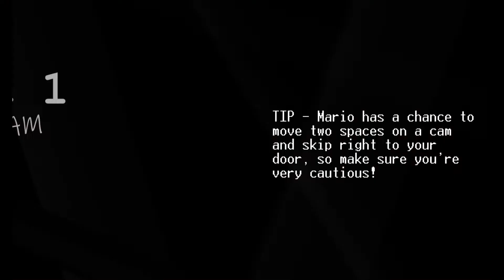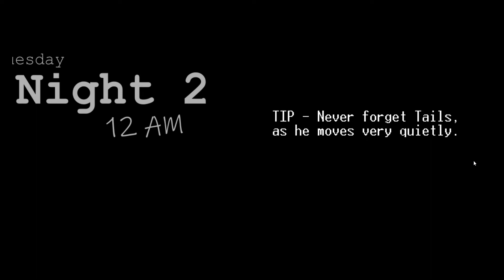Sonic Coffees Back to the Third Cafe night 1 and 2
a cool game!